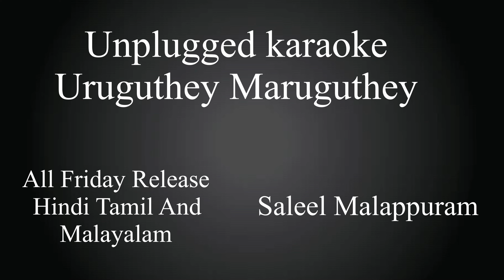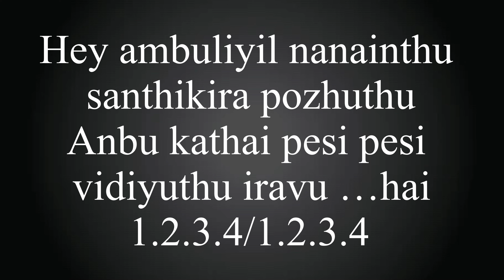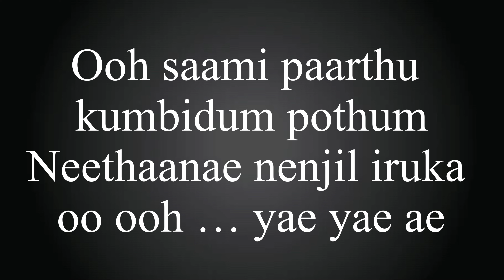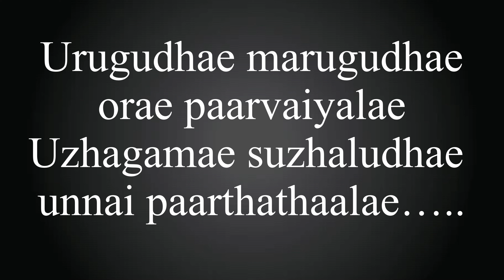Uruguthe Maruhuthe || Unplugged Karaoke || Beat Vertion || Saleel Malappuram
TEMPO 4/4..125

CONT..00971569555952 WARTS